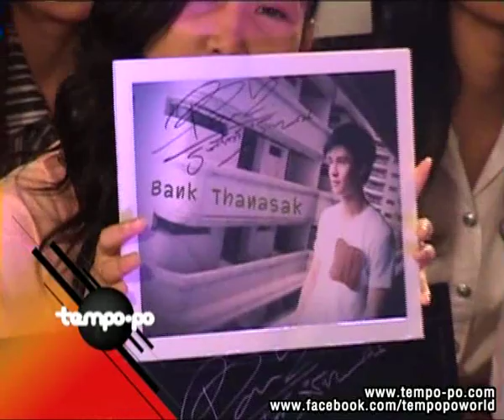101111 tempo-po (2/3)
mini show case "กัน-แบงค์-อ๊อฟ-อุ๋งอิ๋ง" ในบรรยากาศชิวๆ
ติดตามการทำงานของนักร้องใหม่ "กัน-แบงค์-อ๊อฟ-อุ๋งอิ๋ง" ได้ในรายการ "เท็มโป-โป้" ทุกวันจันทร์ -- ศุกร์ เวลา 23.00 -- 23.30 น. ทาง "แบง แชนแนล"